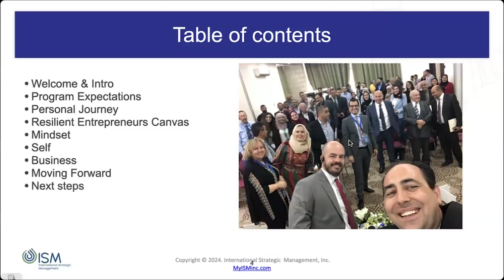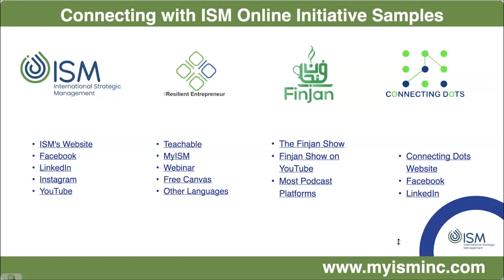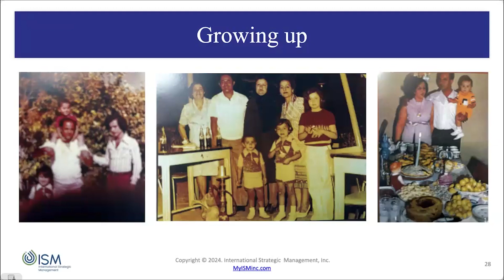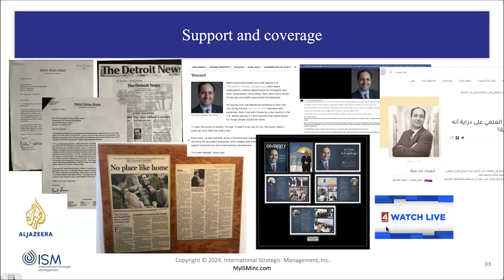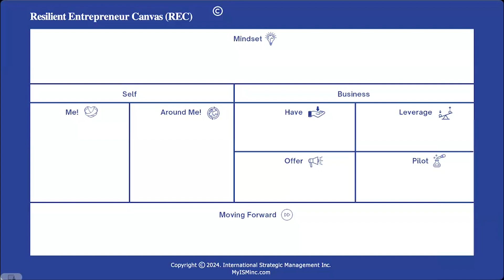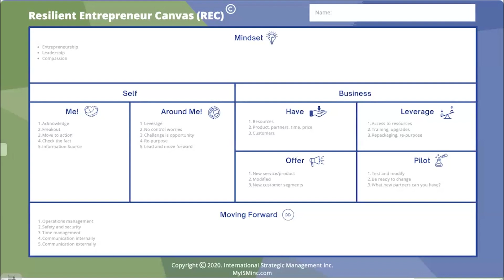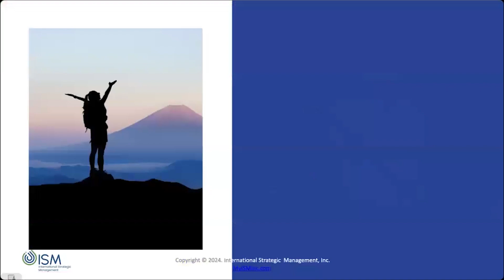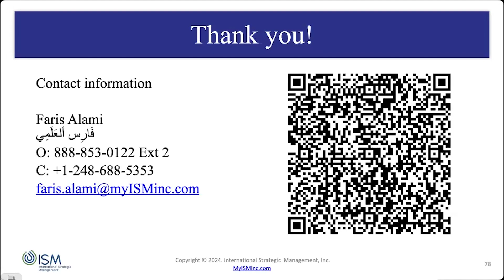GEW 2023 Resilient Entrepreneur: Using The Canvas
All businesses face adversity sooner or later but the ones that recover and thrive are the ones who understand how to take inventory of what they have and how to adapt to changes. The Resilient Entrepreneur© is designed to prepare leaders and entrepreneurs in sustaining their business activities both now, and into the future.  Created from Mr. Alami’s own journey and thousands of interactions with entrepreneurs globally. What did they do to keep moving forward despite interruptions - war, economic challenges, and global pandemics?